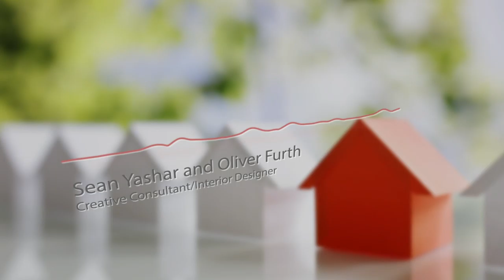How To Decorate Your Home On A Budget | KirkTV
Oliver Furth and Sean Yashar sat down with us on Home Made The Podcast to talk about the one thing you can keep in mind if you're decorating your home on a budget.

Furth and Yashar say you should look at your furniture as a hunt for an investment. Buy one good thing every year. A beautiful dining room table, a breakfast table, a center table in an entry way. You'll see over time, they say, that you'll amass a nice collection and get away from the need to fill up your living space.

Thanks to Oliver and Sean for this helpful information.

Thanks to West Coast Moxie for post production assistance.

DRE: 01996101

Serving buyers and sellers  and renters across California, Kirk Hawkins brings his reputation for impeccable service to Beverly & Company. He has also worked at The Agency and Coldwell Banker.

Before making his transition to real estate, Kirk worked as an award-winning news anchor, reporter, and correspondent for ABC News, NBC News, KCBS/KCAL and most recently, KTLA, where you can still find him on the air today. Over the course of his career, he has appeared in feature films and television shows playing himself. He has also covered hurricanes, wildfires, and notable entertainment milestones, including the death of Michael Jackson. Kirk has been recognized by the L.A. Press Club for his breaking news reporting, and his feature story about a wayward marmot earned him an Edward R. Murrow award.

Helping viewers understand complex issues was Kirk’s focus as a journalist, and he leverages that same skill as he facilitates the real estate process for his clients. Just as he protects the privacy of his sources, he maintains strict confidentiality standards for his client. Trust, energy, and patience are hallmarks of his work ethic as he tirelessly investigates and researches opportunities for prospective buyers and sellers.

A native of Agoura Hills, Kirk graduated from the University of California, Santa Barbara with degrees in Political Science, Communication, and History.